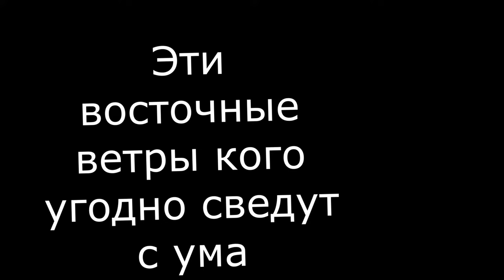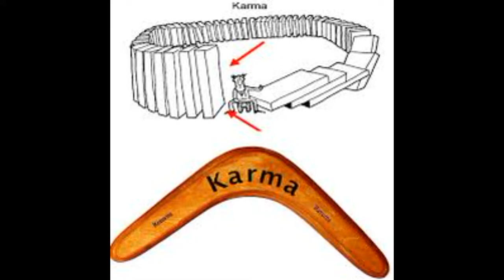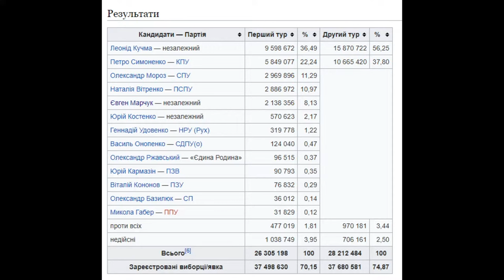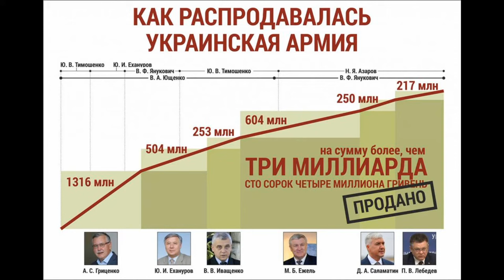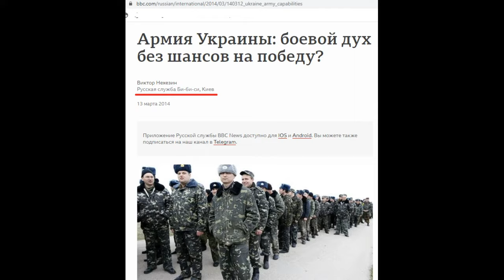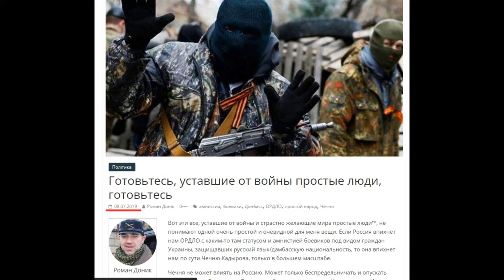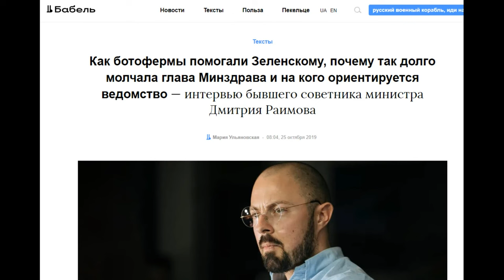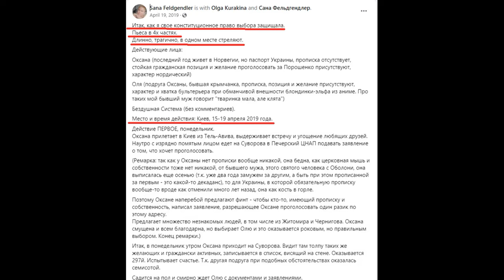Кто тащил на себе Украину с 1991 по 21 апреля 2019 года | История Украины на пальцах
Who dragged Ukraine on themselves from 1991 to April 21, 2019. History of Ukraine on fingers

24 февраля 2022 года российские войска вошли на территорию Украины из России, Крыма и Белоруссии. началось полномасштабное вторжение, что вызвало шок  у большинства украинцев.  Они не верили, что такое может случиться,  хотя для это были все признаки и эти признаки длились не один год, а пару десятков лет, и не было ни одного намека, что эта история закончится хорошо,
В этом видео мы проанализируем  можно ли было предупредить  это вторжение, а если можно, то как?  и почему все крепки задним умом, а в плохие пророчества мало кто верит,  зато в хорошие - все.
По архивным данным известно, что многие украинцы предсказывали вторую мировую войну. Об этом говорил, например, герой моего ролика - сотник армии УНР Антон Коваленко в 1937 году.

Для підтримки  канала/To support my  activities

On February 24, 2022, Russian troops entered the territory of Ukraine from Russia, Crimea and Belarus. a full-scale invasion began, which shocked most Ukrainians. They did not believe that this could happen, although there were all signs for it, and these signs lasted not one year, but a couple of decades.
And there was no hint that this story would end well,
In this video, we will analyze whether there were signs of what happened. Could this invasion have been prevented, and if so, how? and why everyone is strong in hindsight, and few people believe in bad predictions, but everyone believes in good ones.

00:00:00 what happens if you live in the past all the time
00:01:00 open-minded vs layman
00:04:17 sanctions and ordinary Russian people, who is to blame?
00:07:30 collective responsibility - why we should complain?
00:12:36 We are more concerned about Ukrainian society
00:13:50 The 1991 presidential election  - what we have at the start
00:16:49 1994 presidential election - what did Vladimir Lanoviy warn about?
00:19:43 1999 - they had learned to manipulate people
00:21:14 2001 - the beginning of the Russian-Ukrainian war
00:22:59 The Orange Revolution - the Ukrainian elite for the first time loudly declares itself
00:24:19 Yushchenko is the first pro-Ukrainian president
00:29:20 debilitation of the population - as an element of hybrid war
00:30:38 war of the Ukrainian press with bots
00:32:36 2010 election - there is no one to choose from, everything is bad
00:36:30 2014 - Maidan thwarts Putin's plans
00:39:43 election 2014 - Poroshenko against Putin
00:44:33 campaign to discredit Poroshenko
00:50:39 the factory of porohobots
00:52:15 Poroshenko's mistakes
00:54:00 start of the 2019 election campaign - complete discrediting of all Poroshenko's achievements
00:59:14 election debates as a repetition of propaganda material
01:00:55 why don't people believe the predictions?
01:01:58 2019 elections: We made them together (who are them?)
01:02:27 Ukrainian elite returned in 1991 and began to prepare for the acute phase of the war
01:05:06 the weather is changing dramatically: heavy rain has begun, the east winds have blown even harder
01:07:00 the moral of this fable

00:00:00 что будет, если все время жить прошлым
00:01:00 широкий кругозор против обывателей
00:04:17 санкции и простые русские люди, кто виноват?
00:07:30 Коллективная ответственность – почему мы не должны жаловаться?
00:12:36 Нас больше волнует украинское общество
00:13:50 Президентские выборы 1991 года - что  на старте
00:16:49 Президентские выборы 1994 года - о чем предупреждал Владимир Лановой
00:19:43 1999 год - учились манипулировать
00:21:14 2001 год - начало российско-украинской войны
00:22:59 Оранжевая революция - украинская элита впервые громко заявляет о себе
00:24:19 Ющенко – первый проукраинский президент
00:29:20 Дебилизация населения - как элемент гибридной войны
00:30:38 война украинской прессы с ботами
00:32:36 выборы 2010 года - выбирать не из кого, все плохо
00:36:30 2014 - Майдан срывает планы Путина
00:39:43 выборы 2014 - Порошенко против Путина
00:44:33 кампания по дискредитации Порошенко
00:50:39 фабрика порохоботов
00:52:15 Ошибки Порошенко
00:54:00 начало избирательной кампании 2019 года - полная дискредитация всех достижений Порошенко
00:59:14 предвыборные дебаты как повторение пропагандистского материала
01:00:55 почему люди не верят предсказаниям
01:01:58 Выборы-2019: Мы сделали их вместе (кто эти "они")
01:02:27 Украинская элита вернулась в 1991 год и начала готовиться к острой фазе войны
01:05:06 погода резко меняется: начался сильный дождь, восточный ветер дует еще сильнее
01:07:00 мораль этой басни